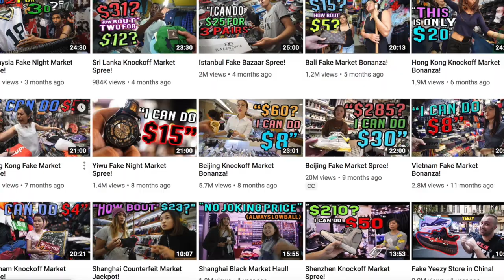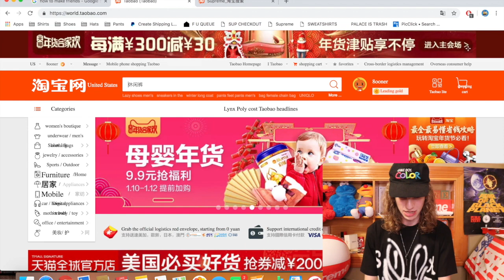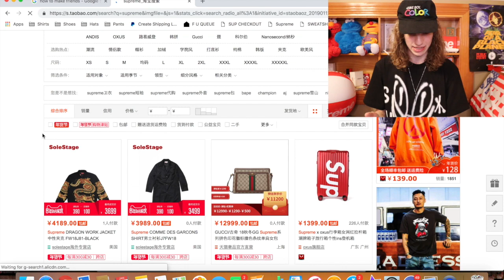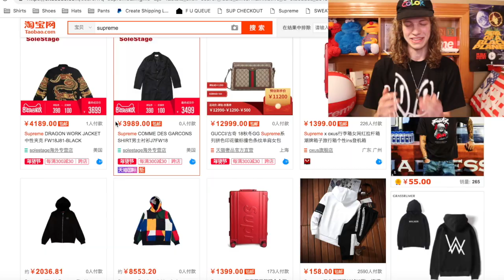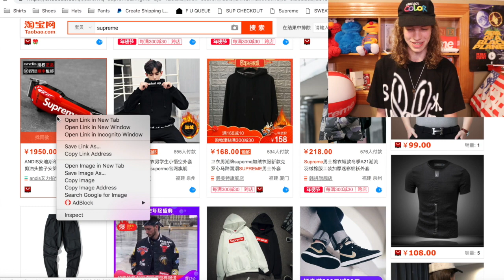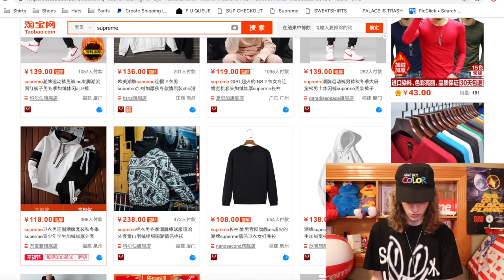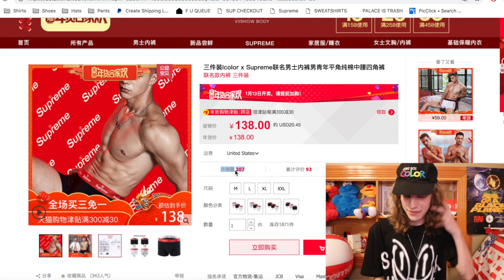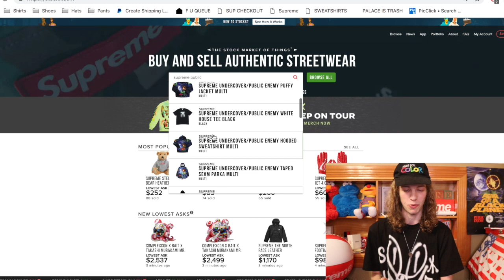Visiting FAKE Supreme Chinese Market Online!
oooh SpoOkYY! This my 100th time visiting this site as this is where I cop all my Supreme! But fr, let me know what you all think of markets like this. If this vid does well Ill cop something!!!

In todays video I hop on the world wide web and travel over to china to visit a fake supreme marketplace! This fake supreme market is filled with replicas, funny mock ups, and just a bunch of other rather cringe or strange streetwear content. Comment any similar videos you'd all like to see.

○ SALES EVERY SATURDAY 1:00 PM PST, 4:00 PM EST, 10:00 PM BST

○  SITE GOES LIVE @ SALE TIME - SHIPPING TO ALL COUNTRIES